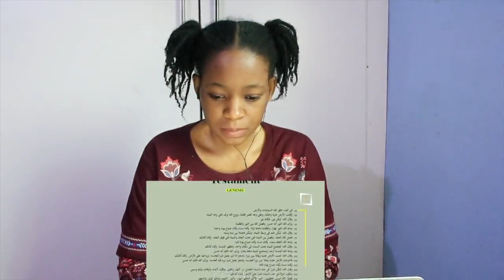The Bible says "Allah" - Linguistic Analysis by Yusuf Estes | REACTION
📖 REACTION DEFINITION:

. re·ac·tion
rēˈakSH(ə)n/
noun

Fanny&jessy
Haspolat-lefkosa,via mersin 10,Turkey (cyprus international university)
mersin, turkey,99010